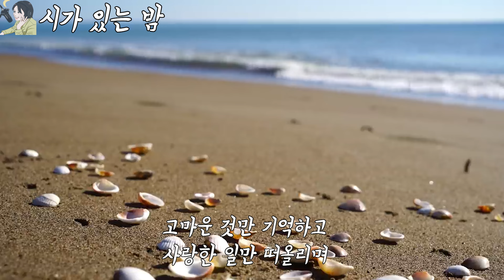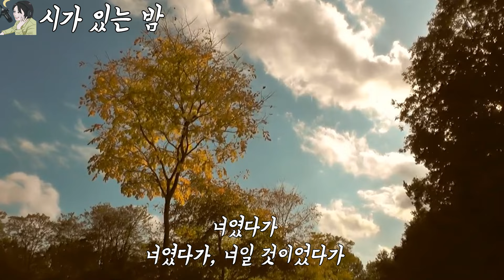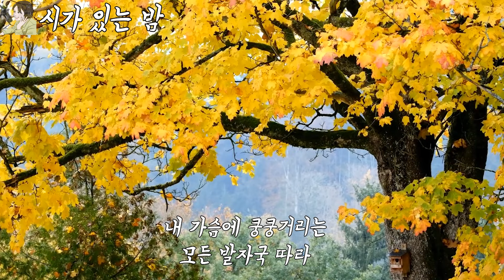인생과 사랑에서 가장 중요한 마음. 고마운것만 기억해라 / "이해인 시인의 다짐", 5월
살아가는게 힘들때 가장 중요한 마음은 무엇일까요?

고마웠던 기억
사랑했던 추억일것입니다.

어떠한 경우에도 남탓하지 않고
고요히 자신만을 돌이켜보는 마음입니다.

오늘이 내 남은 인생의 마지막이라고 생각하면
모든 고민과 힘듦이 사라질것입니다.

때로는 좋지 않은것도 좋게 생각해주고
긍정적으로 생각하는 것.

여러분도 그러한 인생과 사랑을
살아가길 진심으로 바랍니다.

시가 있는 밤입니다.

-시인 이해인, 어떤 결심
-시인 황지우, 너를 기다리는 동안
-시인 정호승, 봄길